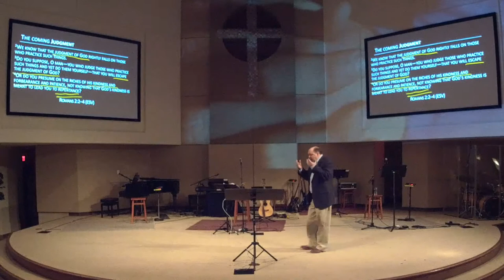Live by Faith | Sermon #3 | Romans 2:1-16 | Todd Malone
"Cultural Religion" | 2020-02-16 | Paul established in chapter 1 that our idolatry deserves God’s wrath. Chapter 2 opens by building on that theme. God will impartially judge every person for their unrighteousness.